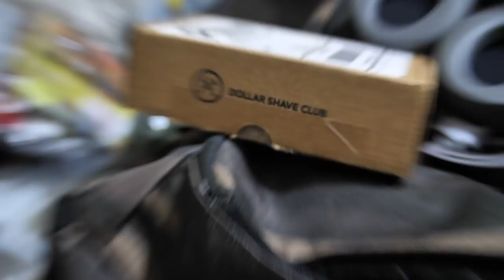Fishing the Magic Bass Lake Again!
Thanks to our sponsor, new members get their 1st month of the Dollar Shave Club Starter Set including the Executive Razor and trial-sized versions of their Shave Butter, Body Cleanser and One Wipe Charlies’ Butt Wipes for ONLY $5 (and free shipping). After that razors are just a few bucks a month.
Bass fishing the magic lake Comedro with Ron Speed Jr's Adventures again part 1

BASS FISHING ON LAKE COMEDERO WITH RON SPEED JR.